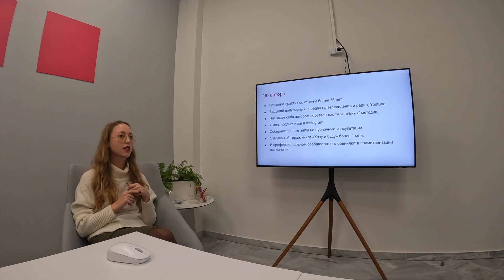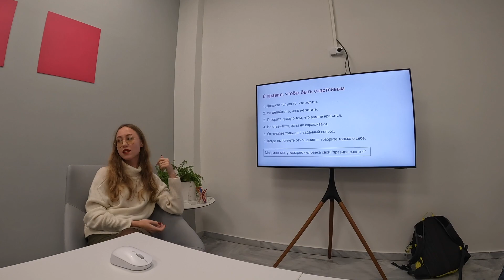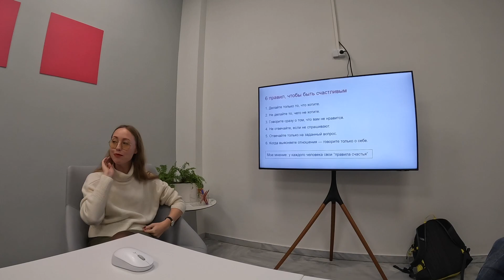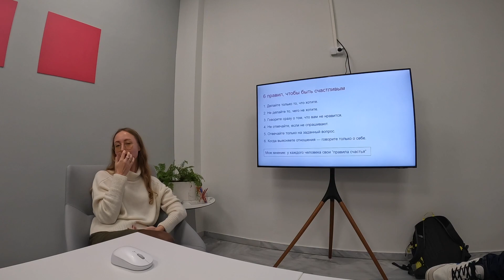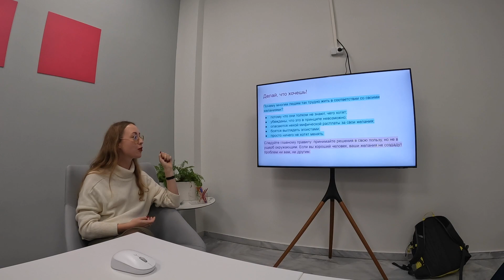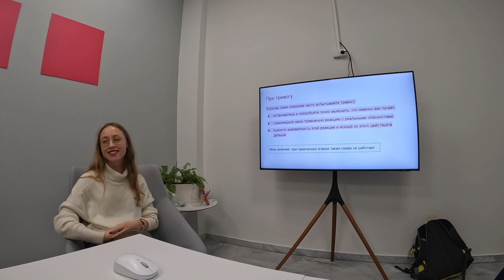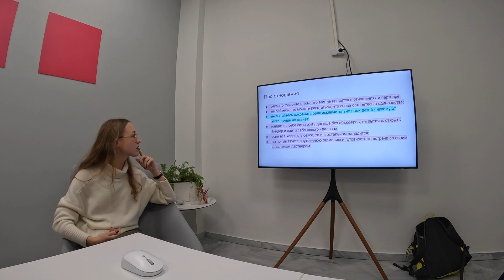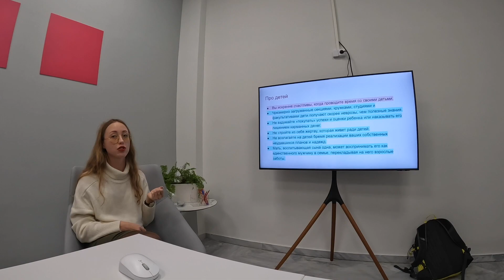T-Book Club meet 09.12.2022 (speaker - Natalia)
Mikhail Labkovsky "I want and I will" anti-review by  Natalia